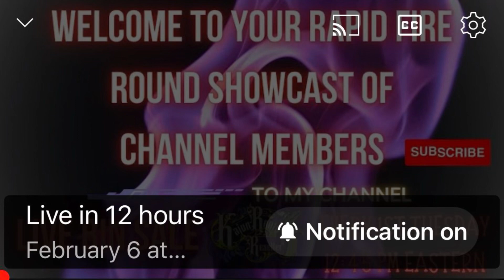RAPID FIRE LIVE AUCTION 02/06/24 1:30pm CT at @NewEnglandKajunRootsReseller With Me!!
Come watch me  Live  at Johnny’s YouTube channel:  Kajun Roots Reseller!

At: 1:30pm CT
LIVE RAPID FIRE AUCTION: